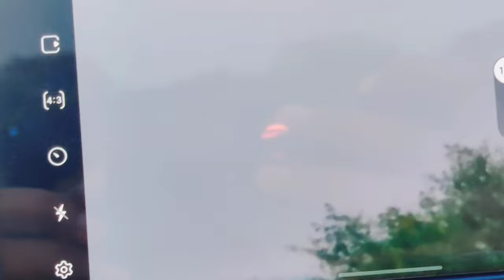चिन्नू के साथ बहुत बुरा हुआ 😂 || PAPA KI PARI DAR GAYI 😅 || ROK DE MITRA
& SHARE IT IF YOU ENJOY THIS VLOG

Vlogs
Techno gamerz